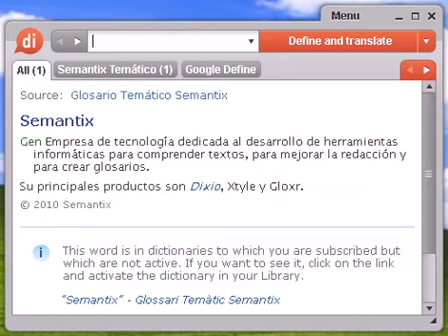Definición de alejar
Source:  Tesauro Español (OpenThesaurus) alejar 1 ahuyentar, espantar, echar, expulsar, apartar, rechazar, asustar, atemorizar 2 desgajar, separar, desunir, deshacer 3 jubilar, apartar, eximir, arrinconar, licenciar, retirar, separar, excluir 4 limpiar, eliminar, suprimir, desterrar, extirpar, erradicar, aniquilar © OpenOffice.org